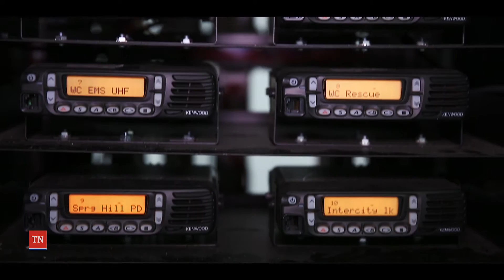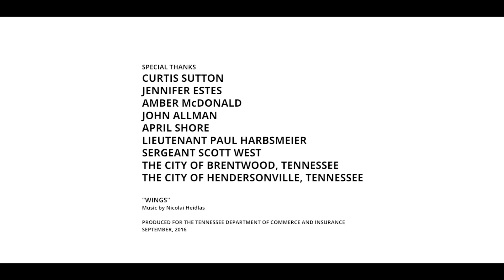Next Gen 911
The Tennessee Emergency Communications Board, which is a division of the Department of Commerce & Insurance, was created to assist and support Emergency Communications District (ECD) boards across Tennessee. The Board works on the local, state and federal levels to facilitate the technical, financial and operational advancement of Tennessee’s 911 system and its ECDs. As part of this advancement, the Board is currently engaged in a revolutionary project to modernize the State’s aging 911 infrastructure, converting it from analog to digital. This Next Generation 911 project involves the construction and management of a statewide internet protocol platform that will vastly improve 911 call delivery, provide additional layers of redundancy, and enhance interoperability between ECDs. The Board’s progress on this project makes Tennessee one of the nation’s leaders in 911.